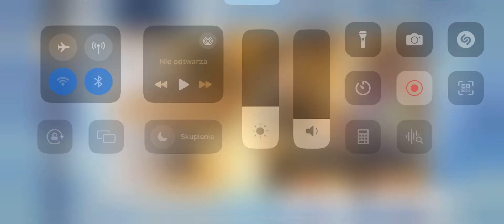Genshin Navia pulls